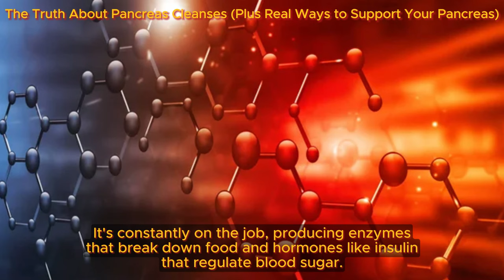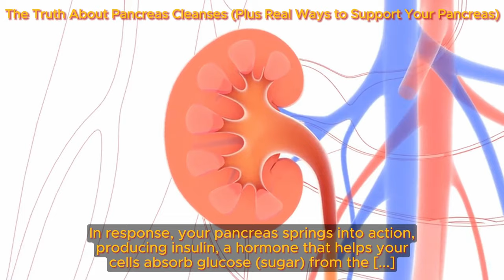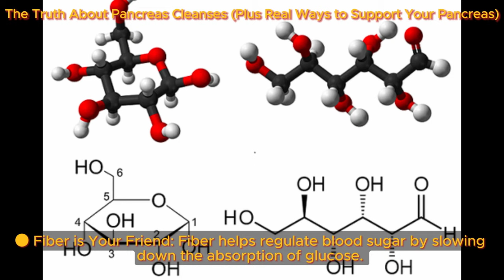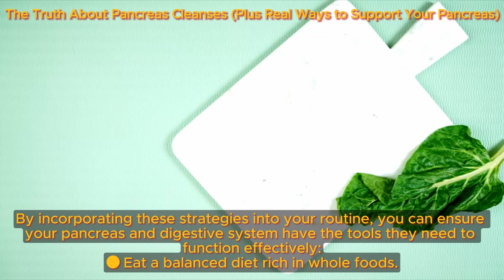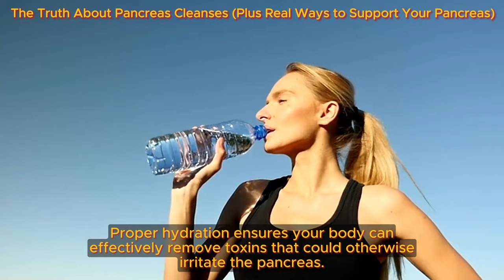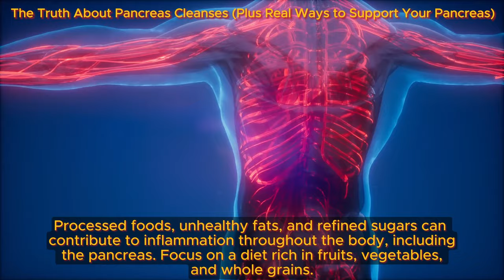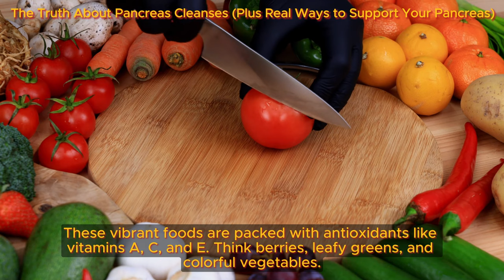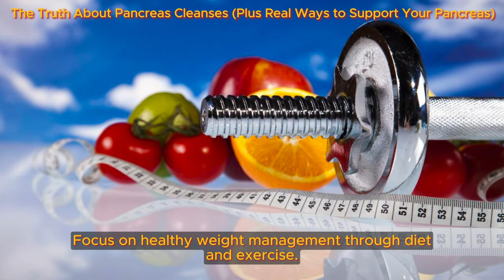The Truth About Pancreas Cleanses (Plus Real Ways to Support Your Pancreas) | Health Benefits Hub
Welcome to today's video! The question on everyone's mind: can you actually cleanse your pancreas? The short answer is: there's no scientific evidence to support pancreatic cleanses. But that doesn't mean we can't give our pancreas some much-needed TLC!

Think of your pancreas as the behind-the-scenes hero of your digestive system. It's constantly on the job, producing enzymes that break down food and hormones like insulin that regulate blood sugar. But just like any hard worker, the pancreas can get overwhelmed, especially if we bombard it with sugary treats and processed foods.

Imagine your pancreas is a factory worker on a sugar rush assembly line. If you keep feeding it sugary foods and refined carbs, it's like cranking up the conveyor belt speed. The pancreas has to work overtime to produce insulin and enzymes to keep up. Over time, this constant stress can lead to health problems.

TIMESTAMPS
0:00 The Truth About Pancreas Cleanses (Plus Real Ways to Support Your Pancreas)
01:03 So, what can we do to support our pancreas?
04:25 Supporting Your Pancreas, Not Replacing It
05:45 Focus on Sustainable Habits, Not Cleanses